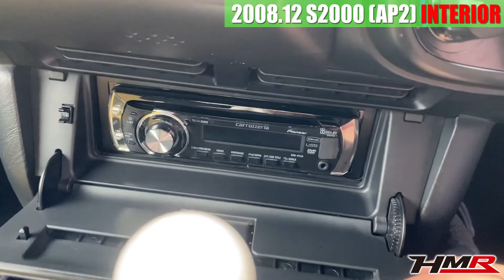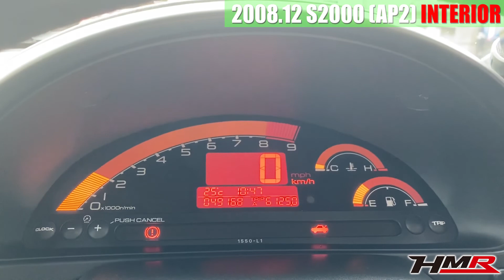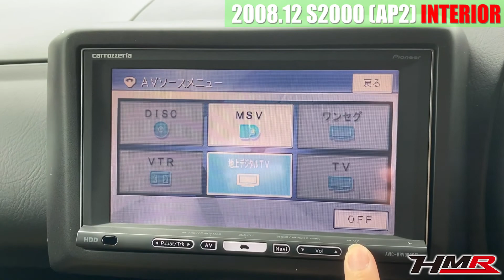【中古車】S2000(AP2) 内装編 タイプS J'sracingマフラー RAYS18アルミ